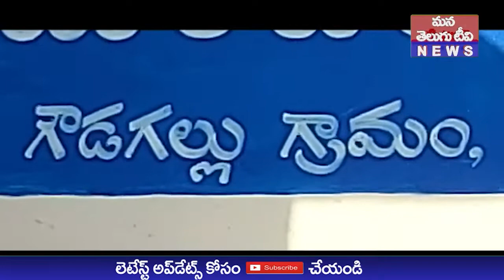మురళి మోహన్ రెడ్డి, mpdo మల్లేశ్వరి మాదేవి కుటుంబాన్ని సందర్శించారు